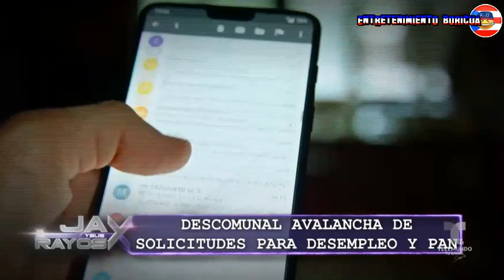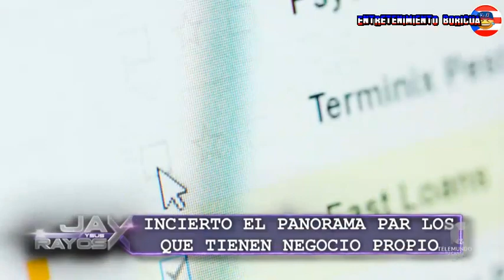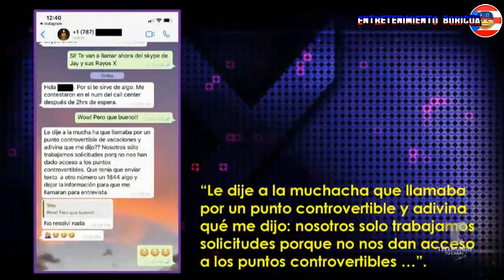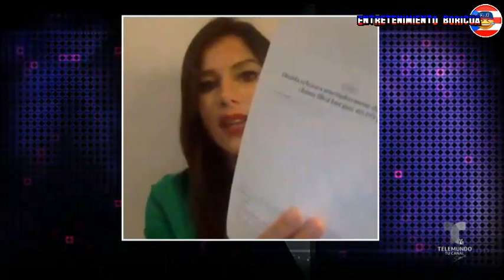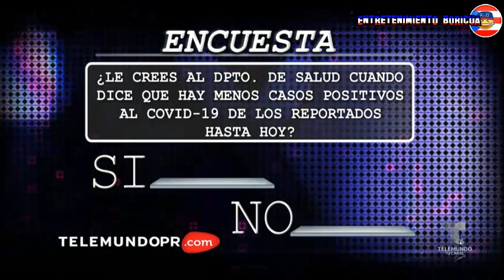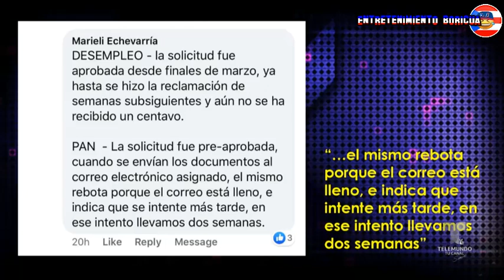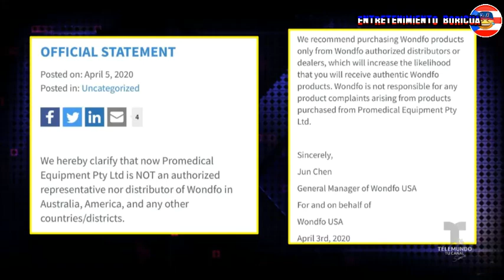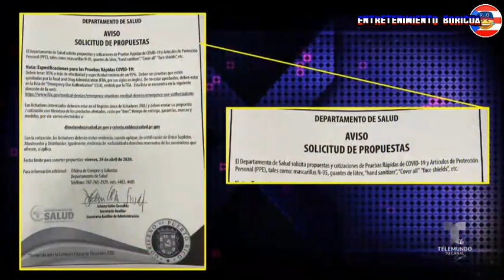Jay Y Sus Rayos X 21 abril 2020